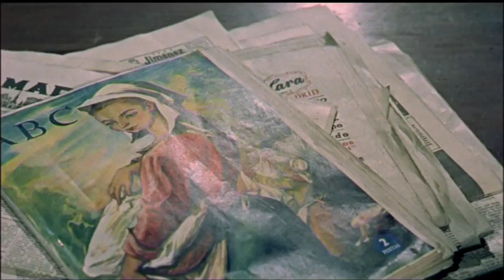5 RAZONES para ver la película EL ÚLTIMO CUPLÉ con Saritísima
Te damos 5 razones de peso para que no te pierdas este películon que hizo saltar a la fama a nuestra Saritísima, quien no ha cantado el "fumando espero. "